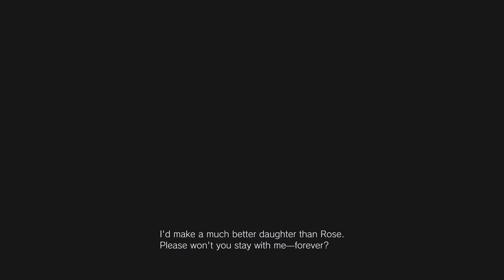قسمت 10 Resident Evil Village واکترو کامل بازی PS5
سلام
واکترو کامل بازی رزیدنت ایول روستا به همراه تمام مراحل اصلی بازی ، مراحل جانبی، فایل ها ، گوت ها ، سلاح ها ، و دستاورد ها برای پلات کردن بازی که روزانه در کانال قرار میگیرد

برای پلات کردن بازی شما نیاز به 3 پلیترو دارید
درپلیترو اول داستان بازی و تعدادی از تروفی های بازی به همراه فایل ها و سلاح ها و ... را انجام میدیم
درپلیترو دوم تروفی های مربوط به چاقو ، استفاده کمتراز4 آیتم هیل ، تمام کردن بازی زیر 3 ساعت و خرج کردن کمتراز10000 پول به همراه جمع کردن پول برای پلیترو سوم
در پلیترو سوم شما باید حتما مقدار 2100000 پول داشته باشید برای آسان تر شدن بازی باید سلاح
S.T.A.K.E.
را بخرید و کامل آپگرید کنید تا تیر بیتهایت برای شما فعال شود و پلیترو سوم که مربوط به تروفی تمام کردن بازی روی سخت ترین حالت ممکن است را بدست بیاورید
دوستانی که مقدار کافی پول جمع نکرده اند باید یک پلی ترو اضافه تر انجام بدهند برای فارم کردن

قسمت 10
Resident Evil Village - Walkthrough Part 10

دومین قسمت از پلیترو دوم بازی
پلیترو دوم را برای گرفتن تروفی های زیر بازی میکنیم
Don’t Trust That Snake Oil
Dashing Dad
Frugal Father
Knives Out
و برای آسان شدن این پلیترو بعداز تمام کردن بازی برای اولین دفعه برای شما گزینه
Bonuses
باز میشه و شما میتونید بعضی از تنظیمات اضافه رای برای بازی فعال کنید
و برای این پلیترو شما نیاز به چاقو مخصوص دارید که پلیترو برای شما آسان تر شود
از منوی اصلی بازی به قسمت
Main Menu - Bonuses - Extra Content Shop - Karambit Knife
را بخرید و به سیوی که در آخرین قسمت پلیترو اول که قبل از کشتن باس آخر بازی گرفتید بروید وچاقو را از شاپ بازی بخرید و باس آخر بازی را دوباره بکشید. بعد ازتمام کردن بازی ، بازی را دوباره شروع کنید و پلیترو دوم بازی رو مثل ویدئو های کانال انجام بدین..
در این پلیترو شما باید فقط با چاقو بازی کنید
کمتراز 4 آیتم جون اضافه استفاده کنید
کمتراز 10000 پول خرح کنید
و بازی را زیر 3 ساعت به پایان برسونید